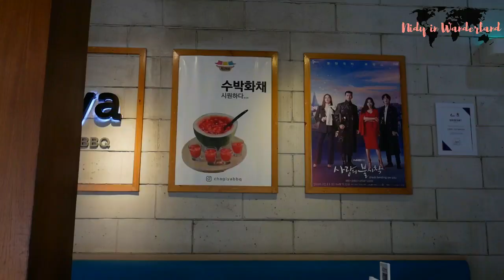Kafe ala Korea di Bandung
Welcome to Nidy in Wanderland!!

Haiiii.. akhirnya gue kesampaian juga mengunjungi salah satu cafe yang ada di Bandung. Cafe ini menyajikan makanan khas KoreaSelatan dan nuansa yang dihadirkan pun serasa lagi di Korea Selatan, lho. Namanya ChinguCafe. Lokasinya dekat dengan Baltos. Selain makan, gue juga sempat sewa hanbok dan foto-foto di sana. Wah, beneran seperti sedang di Seoul deh!

Xoxo,

Nidy